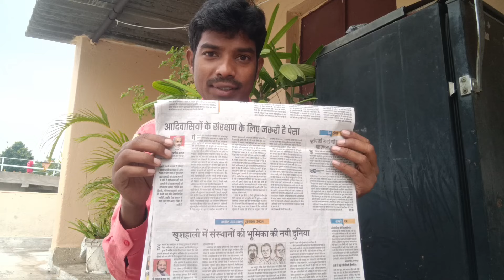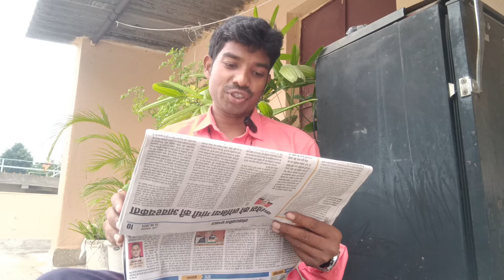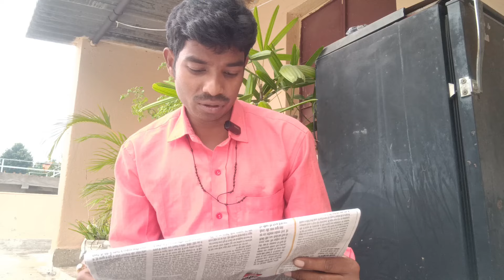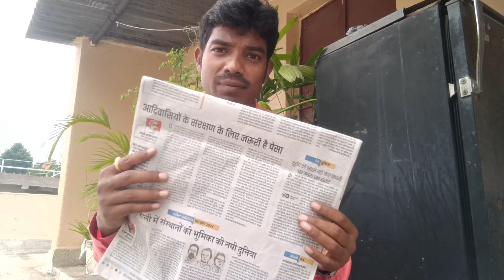आदिवासियों की संरक्षण के लिए जरूरी है पैसा